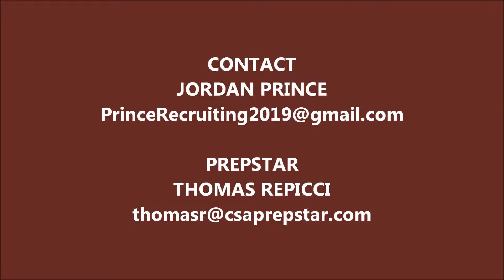2019 RHP/SS Jordan Prince - 09-23-18 PBR Pitching Video